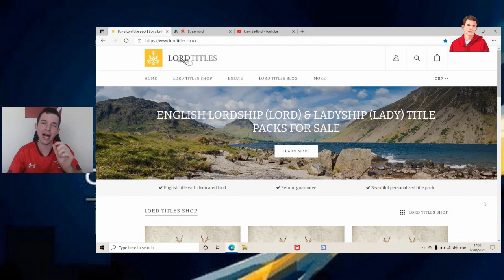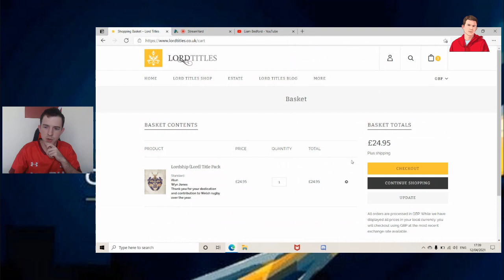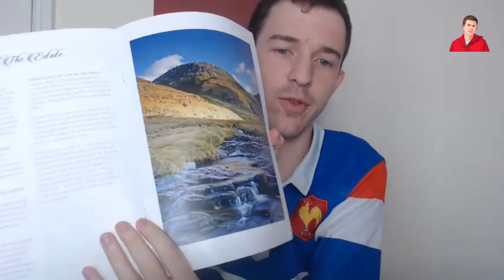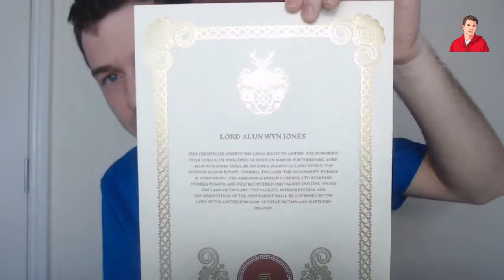I LEGALLY MADE ALUN WYN JONES A LORD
Alun Wyn Jones is a legend amongst all Welsh Rugby Fans and within the wider rugby community. To show my appreciation towards him I decided to make Alun Wyn Jones a Lord. Watch this video to find out how!